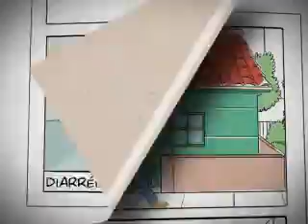Nova Gripe - Sintomas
Vídeo produzido pelo Governo do Paraná para informar a população sobre os principais sintomas da Nova Gripe.